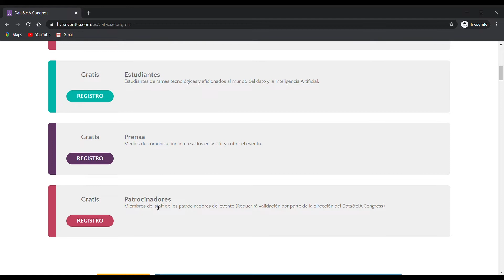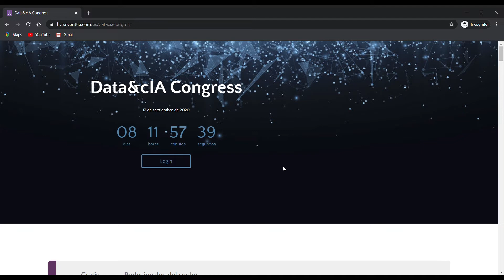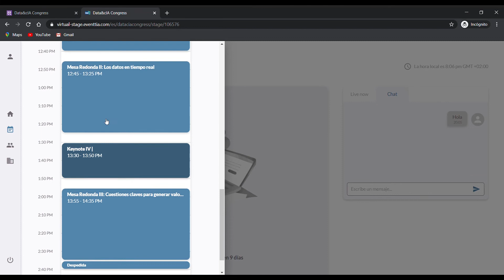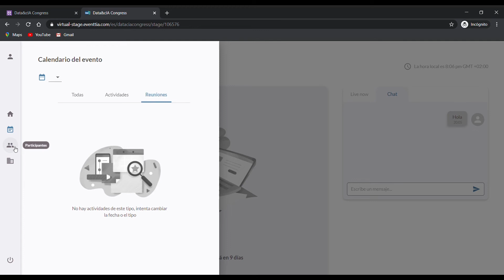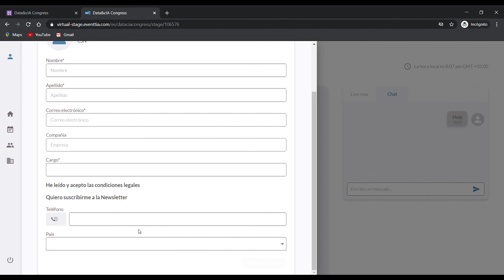Así funciona el Data&cIA Congress 2020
Te contamos como funciona la plataforma online a través de la cual se va a poder seguir este año el Data&cIA Congress. No te lo pierdas el próximo 17 de septiembre.